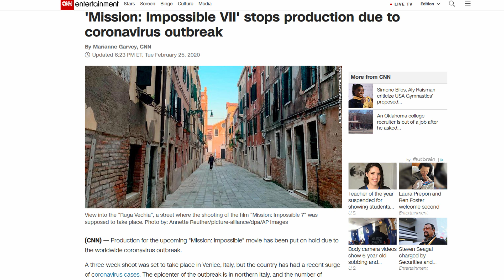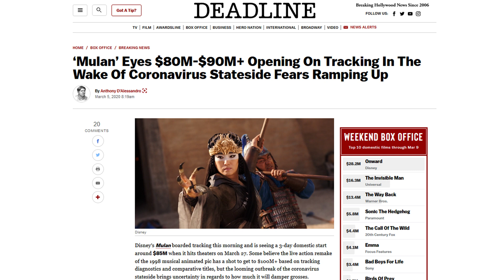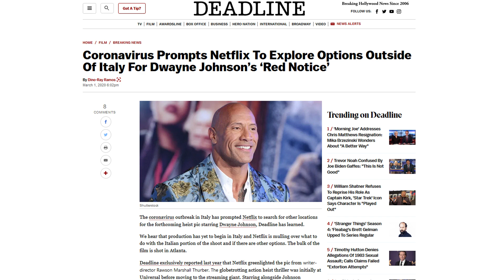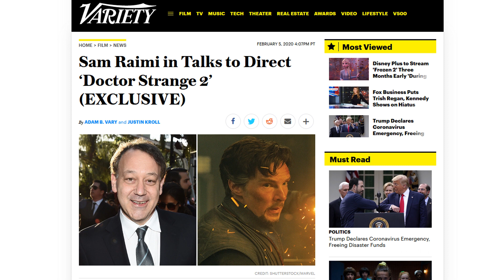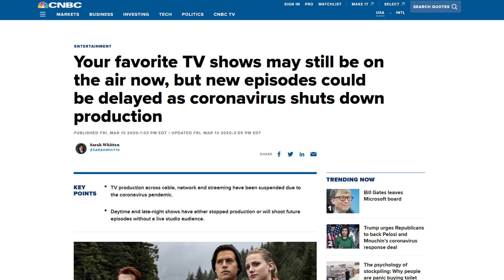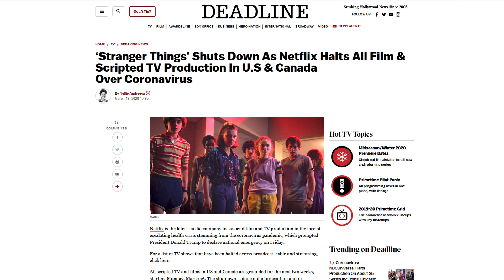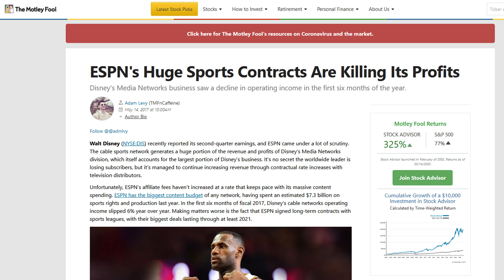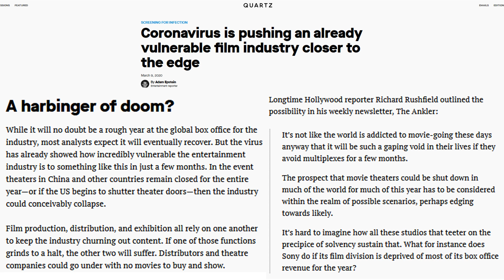Coronavirus - The Week Hollywood Went Dark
To say that this past week was one of the darkest in the history of the entertainment industry is an understatement. Coronavirus isn't going away, but your favorite films and television shows are... For now.